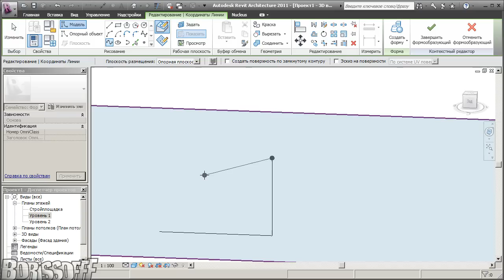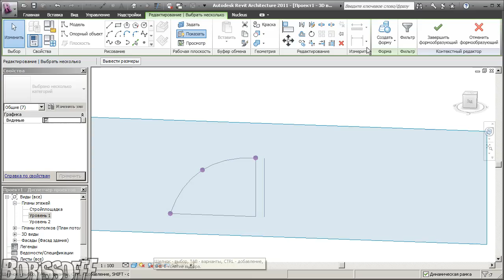Revit2011_Roof_Spline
Построение крыши - сегмента купола, с использованием сплайна... Видео ответ на вопрос с форума